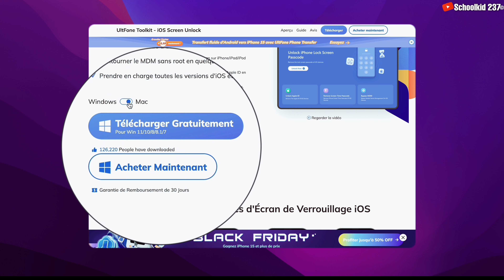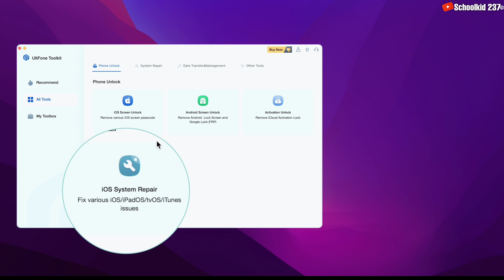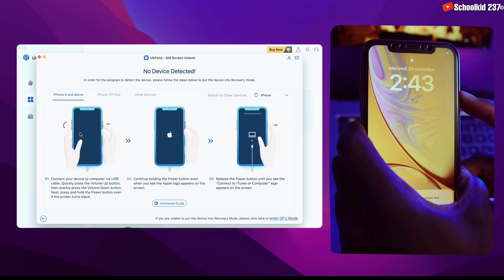Comment déverrouiller un iPhone sans Face ID ?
Téléchargez UltFone Toolkit – iOS Screen Unlock pour déverrouiller iPhone sans Face ID

Plusieurs personnes ont des iPhone bloquer sur le Mot de passe et après plusieurs tentatives erronés, l'appareil (iPhone ou iPad) affiche le message "iPhone désactivé" ou encore si vous êtes sur une version iOS 15 ou supérieur, il affiche le message "iPhone indisponible". Dans cette vidéo je vous montre comment déverrouiller un iPhone sans face id, Cette solution marche sur tous les iPhone et iPad et toutes les versions d'iOS. Si vous avez un pc Windows ou mac OS alors suivez cette vidéo jusqu'à la fin.

★ Si vous voulez une méthode gratuite pour déverrouiller iCloud pour ceux qui ont un iPhone Xr jusqu'à iPhone 15 pro Max, suivez la méthode du déblocage Officiel

HORODATAGE
00:00 Comment un iPhone se bloque
00:19 Appareils Compatible
01:01 Le nécessaire pour débloquer un iPhone
01:23 Procédure pour débloquer un iPhone sans Face ID
04:55 Comment Activer un iPhone ?
05:06 Comment débloquer iPhone limiter au propriétaire